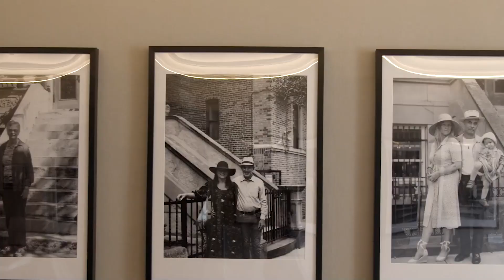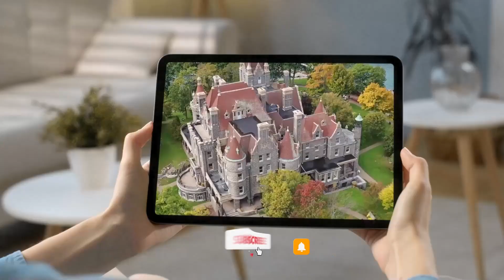10 GREAT MANSIONS IN NEW YORK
0:00 INTRO
0:48 THE OTTO KAHN & JAMES BURDEN MANSIONS
1:39 SEWARD HOUSE MANSION
2:21 PHELPS MANSION
3:09 OLANA MANSION
3:47 MORRIS-JUMEL MANSION
4:43 JOSEPH RAPHAEL DE LAMAR HOUSE
5:36 EMILY VANDERBILT SLOAN WHITE MANSION
6:29 CARNEGIE MANSION
7:23 BOLDT CASTLE
8:08 BARTOW-PELL MANSION
9:09 THE BEST TOP 10